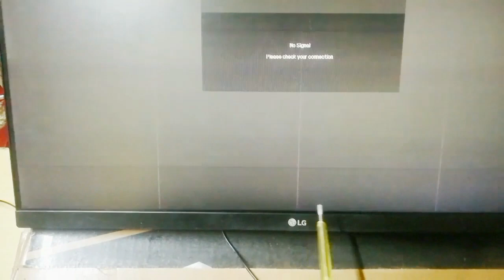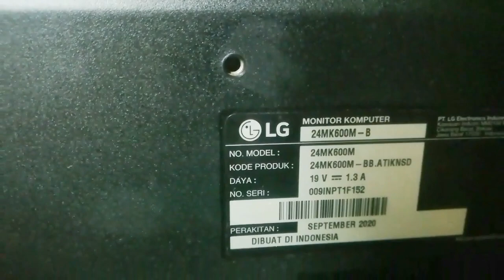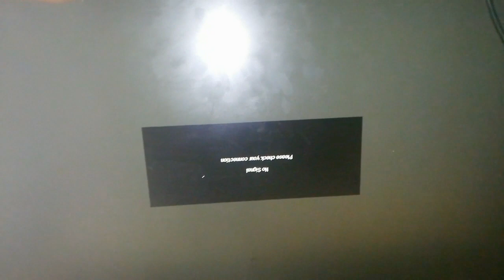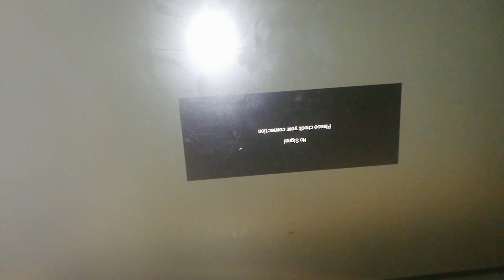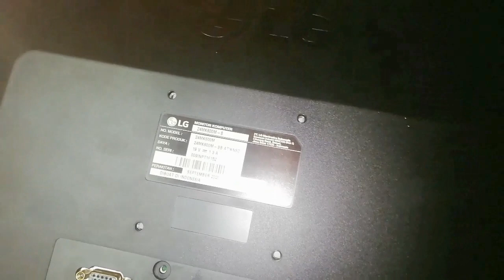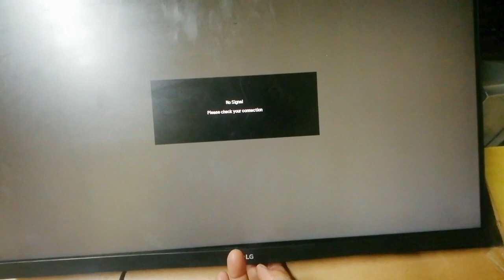monitor komputer layar bergaris bergetar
Gejala kerusakan monitor komputer ini bergaris vertikal, bergetar dan gambar tidak jelas.
setelah dicek kerusakannya pada panel led atau layar. sebelum mengganti panel kita akali dengan membuka semua resistor t con yang ke panel layar dibagian kiri karena panas.dan untuk awat tidaknya tergantung pada kerusakan panel layarnya parah tidaknya dan ini hanya mengakali saja.agar tidak ganti layar karena harganya mahal.
Video lainya
tv led samsung bergaris vertikal
tv led samsung mati total
tv led polytron gambar redup
tv led polytron tidak ada gambar
tv led polytron blank biru
tv led lg ada suara tidak ada gambar
tv led toshiba tidak ada gambar
dll
Chanel youtube @Abay tea
Semoga bermanfaat